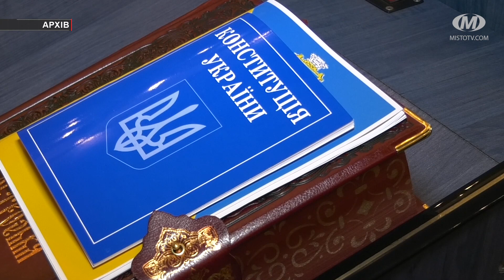15 ХВИЛИН З МІСЬКИМ ГОЛОВОЮ